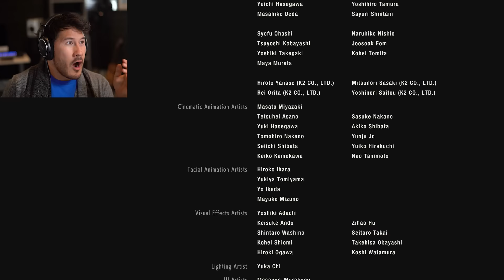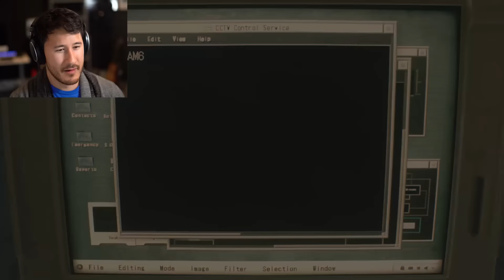THE 'OL TYRANT SWITCHEROO | Resident Evil 2 - Part 4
With Leon's story COMPLETE it's time to see the New Game 2nd Run of Claire's side of the story!